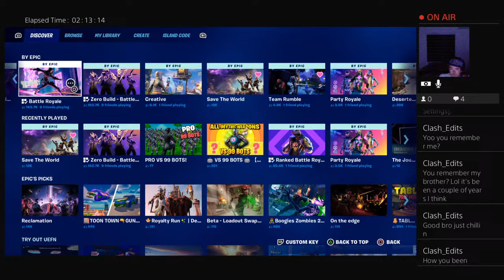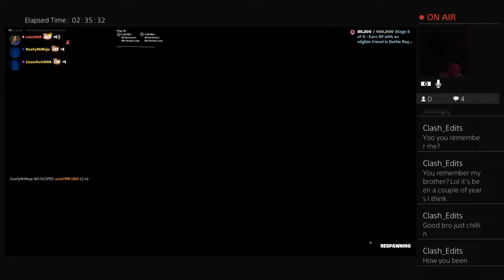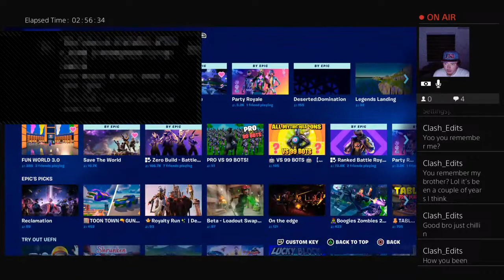suia1999's Live PS4 Broadcast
Stw